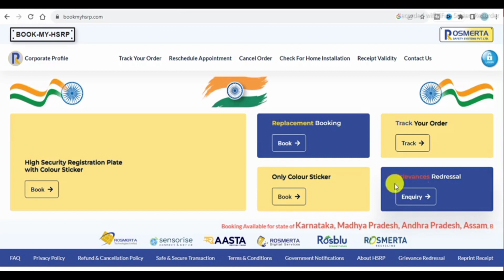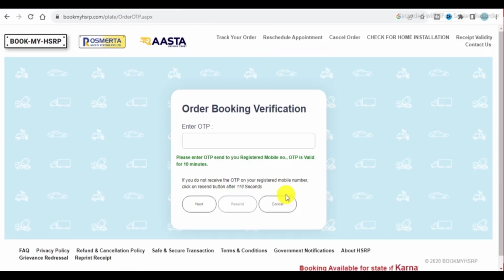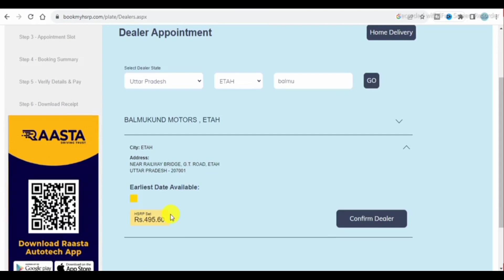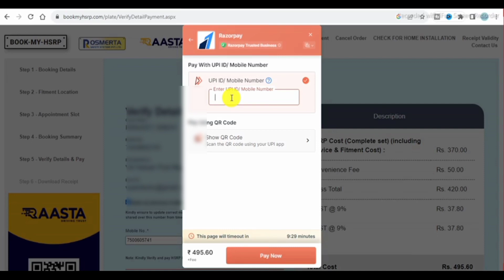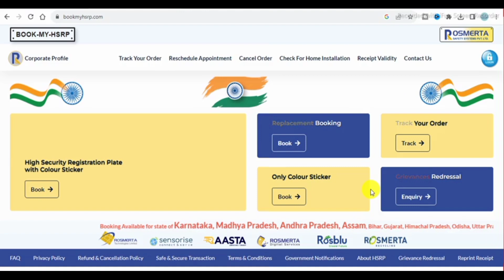HSRP Number Plate Apply Online | how to apply hsrp number plate online in up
Ranjeet singh

how to apply hsrp number plate online in up
how to apply hsrp number plate online in punjab
how to apply hsrp number plate
how to apply number plate online in gujrat

Fujifilm Instax Mini 90 Neo Classic Instant Film Camera
Boya BY M1 Mic For Youtube
AmazonBasics 50-Inch Lightweight Tripod with Bag
Redmi Note 12 5G
OnePlus Nord CE 3 Lite 5G
Redmi 11 Prime 5G
SJCAM C200 Action Camera 4K
SVORD™ K8 Wireless Microphone
JBL Commercial CSLM20B Auxiliary
KV Electronics Vlogging kit